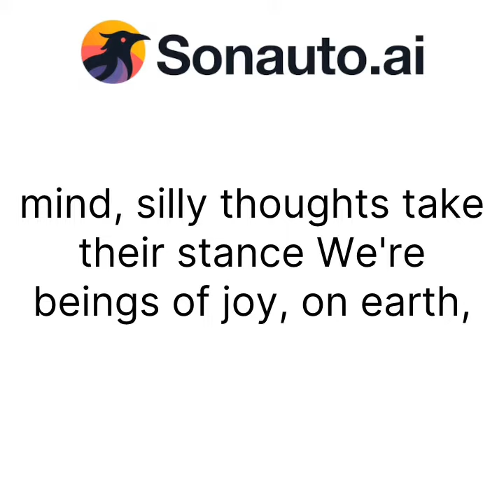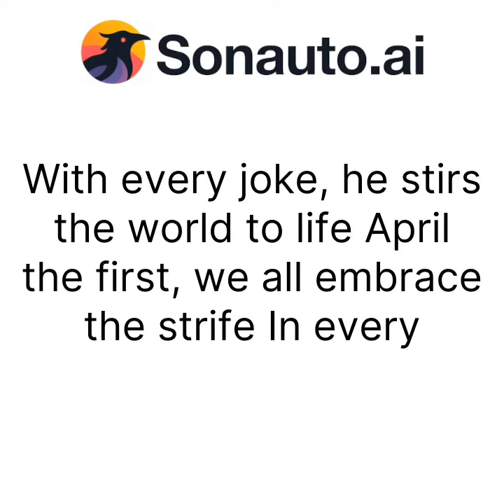1 апреля 2024 г.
elon elon_musk elonmusk motivation tesla Verse 1] Elon Musk, the king of trolling, brings big smiles with every meme he makes our day. On planet Earth, laughter is our guiding light. Through witty jokes, every sadness disappears. [Chorus] With every joke he stirs the world to life April Fool's Day, we all embrace discord In every mind foolish thoughts take their place We are creatures of joy, on earth we dance [Verse 2] Jokes and memes, they sparkle like stars Elon's laughter, echo Near and far On this day the Earth wears a joyful mask Thanks to our king, master of the task [Chorus] With every joke he awakens the world to life. On the first of April we all accept discord In every mind, foolish thoughts take their stand We are creatures of joy, on earth we dance